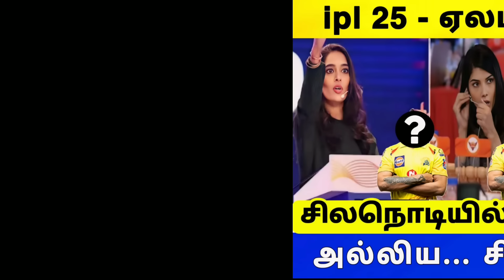ipl 2025 Action : ஏலம் தொடங்கிய சிலநொடியில் 3 கேப்டன்களை தூக்கிய சிஎஸ்கே விட்டுக்கொடுத்த தோனி!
CSK LATEST UPDATED

CSK RETAIN

CSK LATEST NEWS

CSK BUY MEGA AUCTION SANJU SAMOSAN